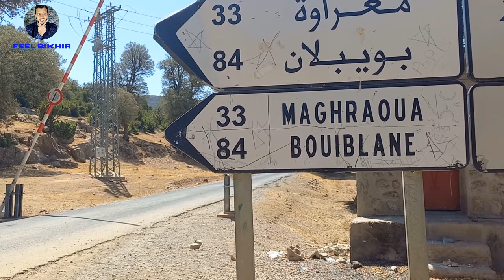VLOG 15/ وصلت لقمة جبل بويبلان و خيمت حدا فندق مهجور و مرعب وسط الغابة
بدأت رحلتي حول المغرب 🇲🇦 بفكرة خطرات على بالي🚵‍♀️، فما كان مني إلا أنني نوجد كل الأشياء لي ممكن تخصني لهاد الرحلة، في البداية كنت تا نعتقد بأنها غادي تكون رحلة سياحية و ترفيهية، و ما كانتش تا نظن أن هاد الرحلة غادي تغير لكثير من الأمور في حياتي و تخلني نشوف الدنيا بنظرة مختلفة، و كانت رحلة إنسانية و ثقافية🧠
، لي خلاتني نعرف لكثير من الأمور في الثقافة المغربية لي كانت غافل عليها من معالم تاريخية 🕌 (القصبات -المتاحف -الأبنية لقديمة ) لي تا تبين عمق تاريخ هاد البلاد و أنه تاريخ أصيل و متجذر ، بالإضافة لعادات و تقاليد لي بقاو لعديد من لمغاربة محافضين عليها، بالإضافة للكرم و الجود لي معروفين بيه لمغاربة و لي تا اخلي كل من زار هاد البلاد سعيدة يرجع مرة أخرى ،ماشي حيث هي أجمل مكان في العالم من ناحية الطبيعية و لكن بفعل هاد الصفات الإنسانية لي كلما بعدنا على المناطق( المتحضرة) إلا و وجدنها تا تزاد بواحد شكل كبير و ملفت للإهتمام و على الرغم من بساطة الناس و ضعف إمكانياتهم المادية إلا أنهم اكرموك او اتهلاو فيك، او كيف تا اقولو لمغاربة لي ما عطى من لقليل ما يعطي من لكثير.
في هاد الرحلة غادي نعيش لحظات لي صعيبة، منها لي كانت تا نقول ما غاديش نلقى فين نبات 🏕
و منها لي قلت بأنها ليصانص غادي اتقادا🏍، منها أنك توصل لطريق او ما تلقاش شكون تسول لأن كل الوسائل باش ممكن تبحث ما كيناش،و لكن دائما في اللحظة الأخيرة تا ابان حل و هادي هي متعة السفر و هو تواجه تحديات🏃‍♂️، و لكن أصعب التحديات هو أنني نعست في غابات لي مهجورة ، فقط أنا الأشجار🌴🌲🌳
 و الحيوانات🦧🦎 لي في الغابة.
و ما يمكنش ننسى الأصدقاء لي تعرفت عليهوم خلال هاد الرحلة و لي كل واحد خلى بصمتو الخاصة في هاد الرحلة للأكيد أنها ما غاديش تكون الأخيرة إن شاء الله و ما هي إلا بداية لرحلات جديدة.
فرجة ممتعة  😊😊😊